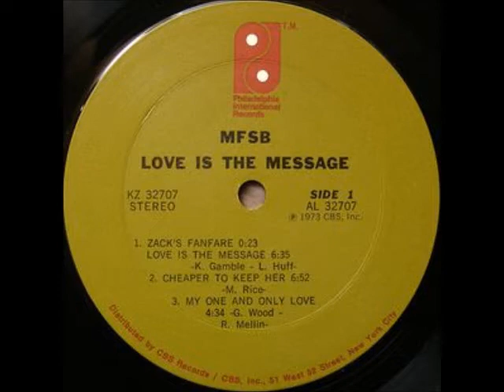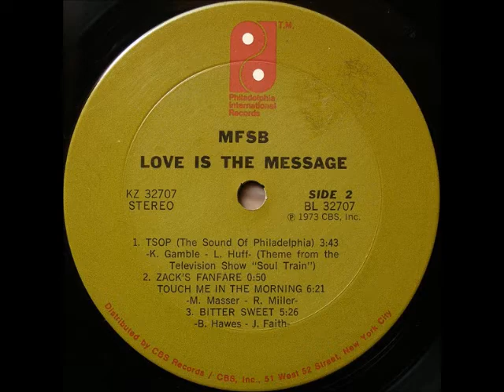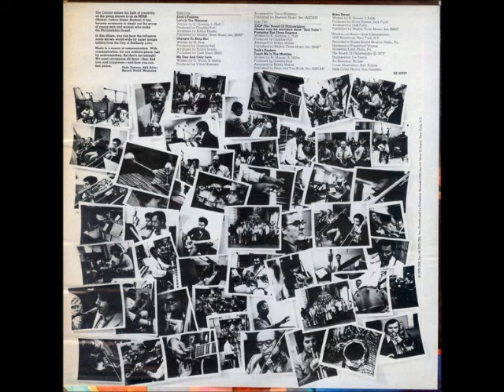MFSB - Love Is The Message 1973